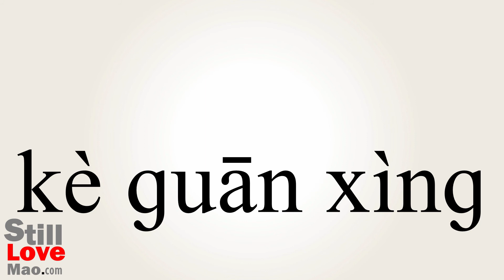How to Say Objectivity in Chinese